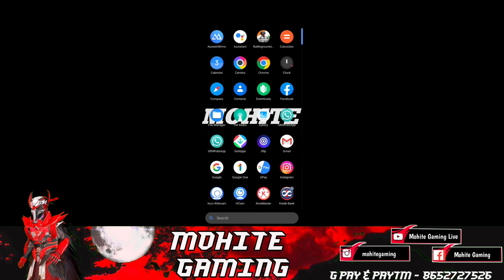BGMI SERVER FREEZE HACKER | CONNECTION LOST PROBLEM SOLUTION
100% PROBLEM SOLUTION!!??